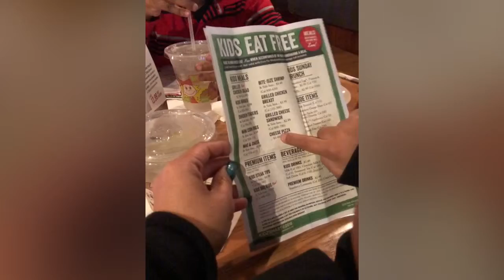BATANGAN BLOODLINE. Don2andFamily2019 Almost -Birthday Lunch at OCharleys’.